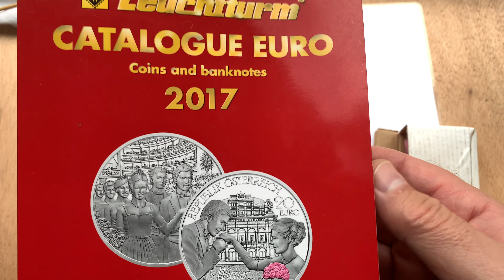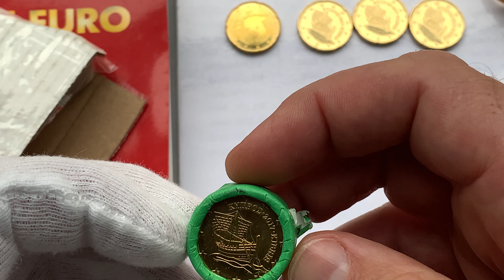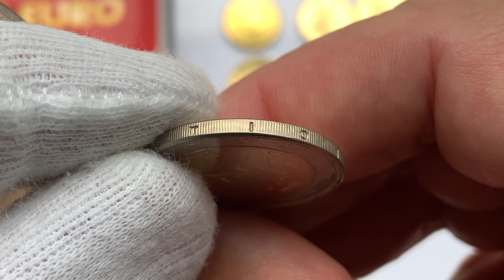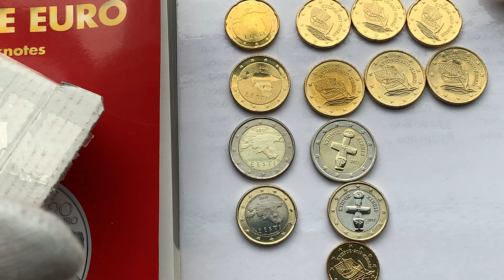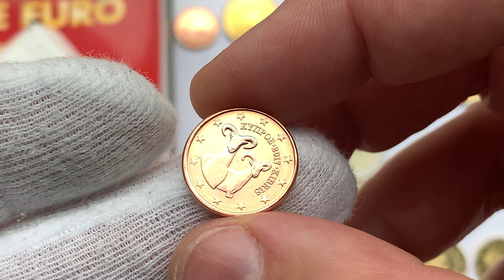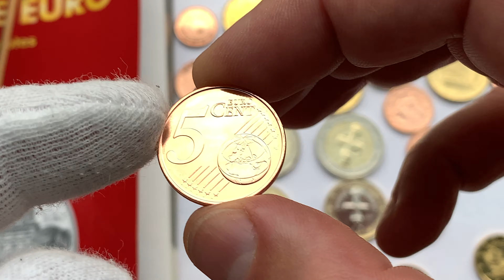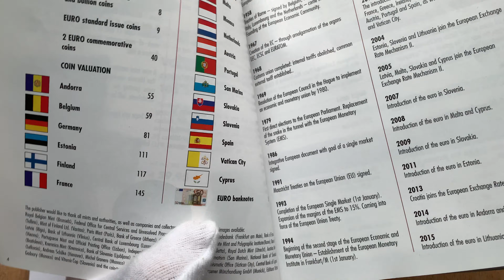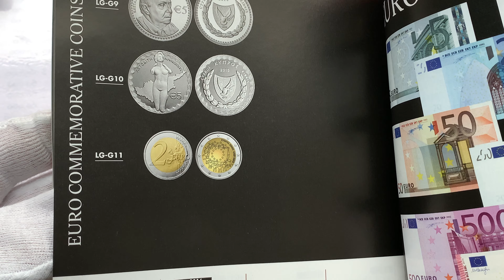Euro Cyprus 2017, Greece cent 2015, Estonia Set 2011 Catalog